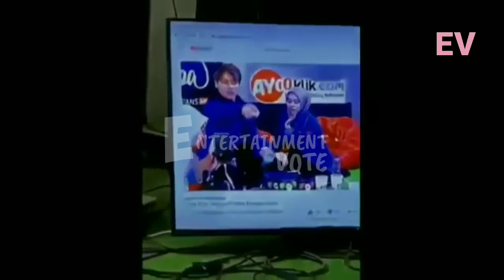Shock!! Lesti Kejora Lakukan Hal Tak Terduga Melihat Rizky Billar Digituin Hingga Billar Ngomong Ini